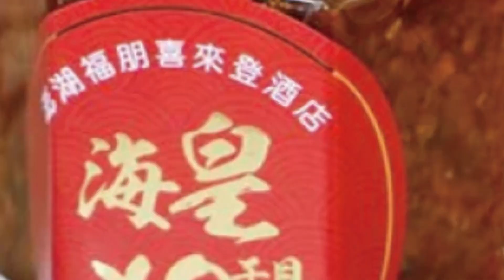【每日必看】夢幻! 天空"白帶魚"游過天邊 雨後驚見奇景@中天新聞CtiNews @毛球烏托邦MaoUtopia 20220721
有民眾發現，最近南投日月潭水面，常有台灣鯛集體往潭面「浮頭」的異常行為，令當地漁民相當疑惑。不過，養殖專家解釋，可能是因天氣爆熱，台灣鯛魚群散發出缺氧訊號，才會一隻接一隻往潭面「浮頭」。另外，彰化則是有居民，看到黑白雲在天間悠遊交錯，就像優雅的白帶魚在天空漂游。